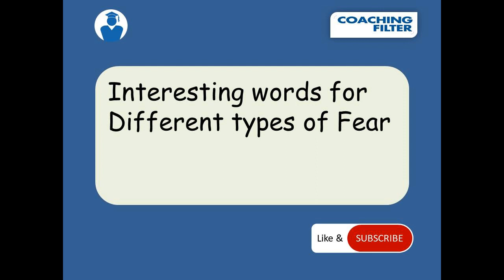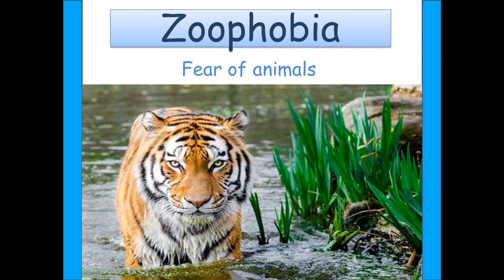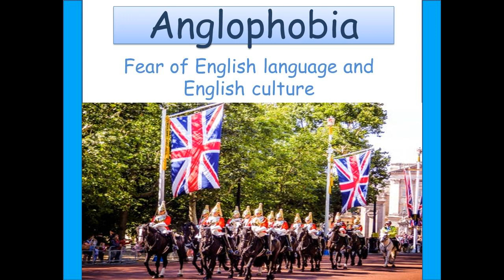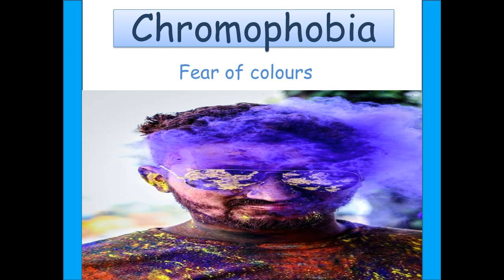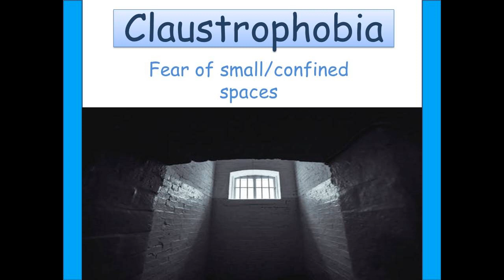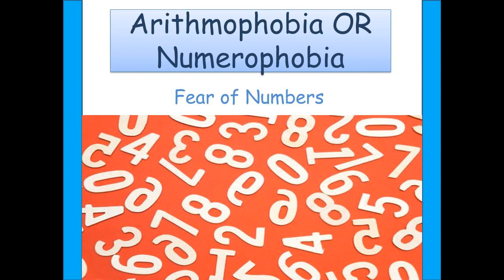Phobia Vocabulary - Learn Vocabulary with Tricks | Vocabulary Words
Phobia Vocabulary - Learn Vocabulary with Tricks | Vocabulary Words - Learn about vocabulary used for various types of Phobias. This video is about learning English vocabulary with easy tricks.